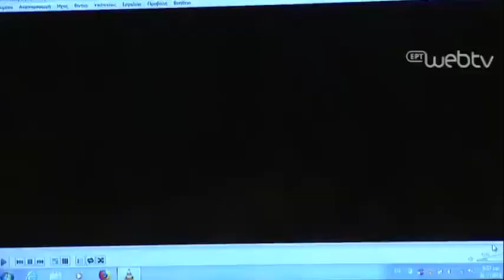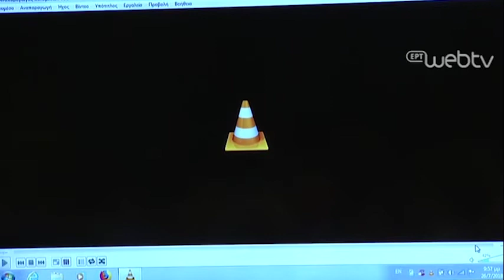Έκτακτη συνέντευξη τύπου στο υπουργείο Προστασίας του Πολίτη